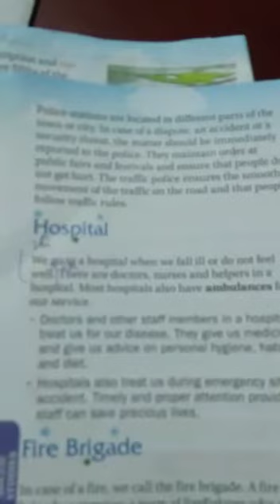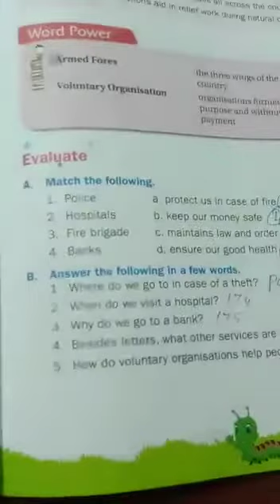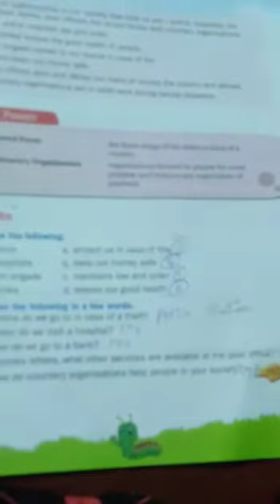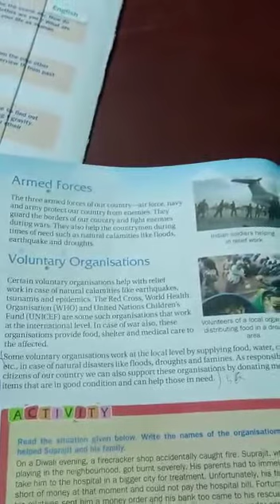4 th std social 4/03/2021